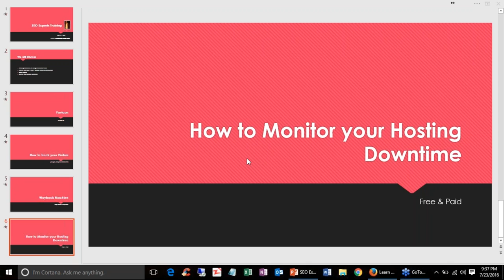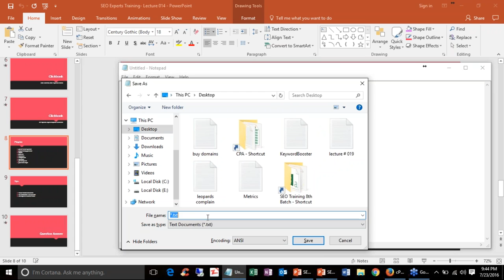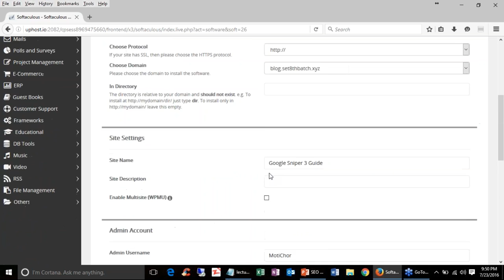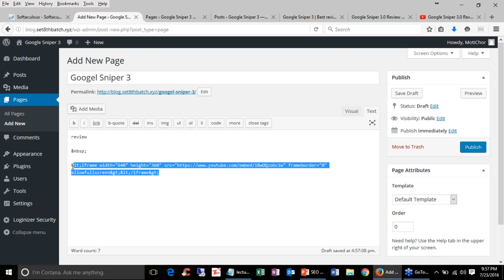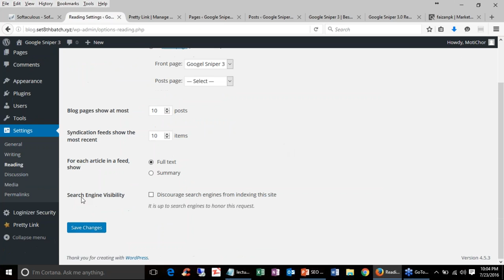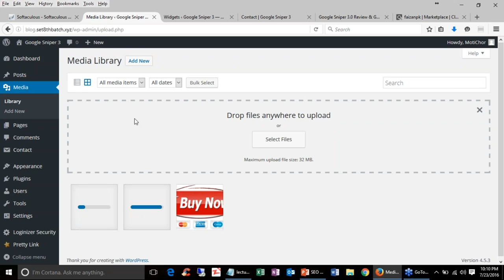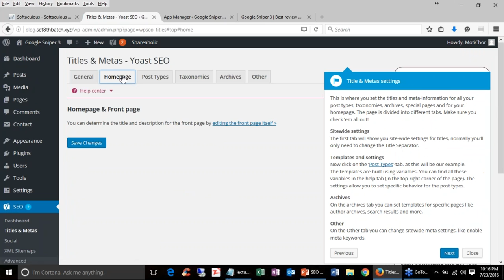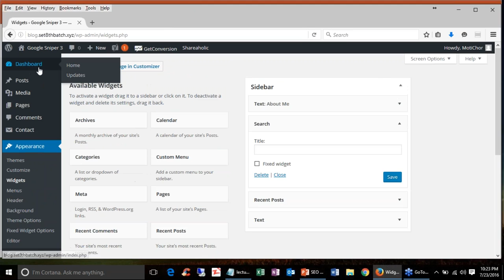SEO Experts Training in urdu/hindi Lecture 15/ SEO training-seo for beginners:(training for 2019)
Plugins for clickbank
Pretty Link Lite
q2w3 fixed widget
how to add favicon
google-sitemap-generator
shareaholic
wordpress seo
gc message bar

MotiChor
G00ND%PE@@

4-5 reviews realted to your product as post not page.

SEO training - seo training lecture 3 by ali raza -  in urdu/hindi.

SEO Training Course for online skype Classes
 seo training courses/free seo courses in urdu/ free seo training courses.

 seo training courses  (this training is only for urdu hindi speakers)  if you're interested in these questions so watch this training cause i've explained everything in very depth.

SEO training in India, Delhi, Chennai, Bangalore, Hyderabad, Mumbai, Pune, Gurgaon, Noida and outside India seo training courses seo training courses seo training courses .
The 2018 guide to free SEO training courses online

This free SEO training program is video-based SEO training online course in Karachi This non-technical, step-by-step SEO tutorial for beginners will give you the courage to tackle the topic of SEO optimization head on
SEO Tutorials for Beginners | SEO Training Full Course Part 3 2016
Search Engine Optimization Online SEO Training course in hindi with live examples SEO Training 2018 : Complete SEO Guide For Beginners
WordPress SEO Training In Urdu to Rank -Up a Website (2018) It's easy to misunderstand what is SEO

SEO Training For Beginners Urdu/Hindi Part 1 Video seo training in urdu abdul wali - Faceclips What is SEO in Hindi - ? ?? ? ?? ?? SEO ? ?? ?? SEO ? ???

 Need more ideas on how to make money online SEO for beginners can be a bit tough especially after all those algorithmic updates by the giant Google

Here are eight SEO tips and tricks anyone can do: Research Keywords and Competitors
Here We Can Find On page and Off page SEO Tips and Guide For All Business, Small Business Guide, SEO For Small Business, Local Business SEO Tips
Learn the use of onpage and offpage SEO  Check SEO On Page Activities that every optimizer do
What is SEO Services & What Do SEO Company Do

Brian pls also create a practical video or post on how to do SEO of HTML and PHP websites
How to Learn SEO: 10 of the Best Resources to Bookmark

Our SEO - Search Engine Optimization training course helps you learn on-page, off-page optimization, Google webmaster

seo learning .SEO COURSE